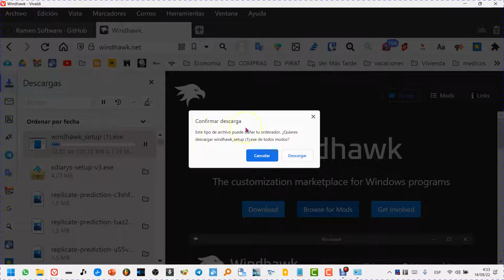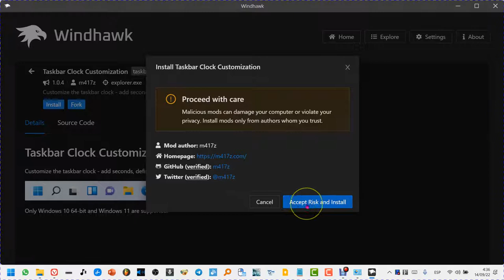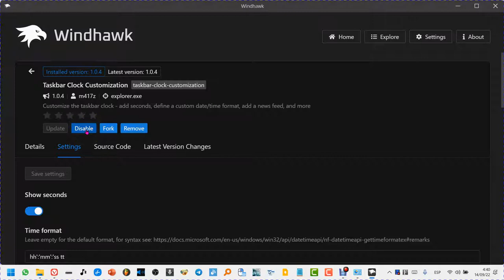Cómo poner texto en la barra de tareas de Windows 11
Enseño el Truco para tener el texto que queramos en la barra de tareas de Windows 10 o Windows 11 fácilmente. Trucazo!